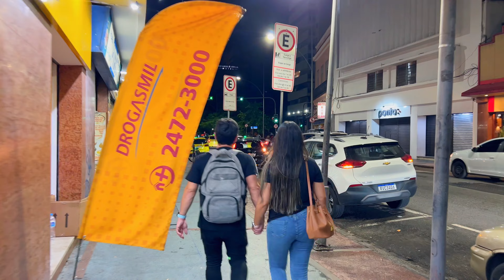Essa é a realidade das noites pelas ruas cariocas | Rio de Janeiro, Brasil, 2024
Any help is very much appreciated to support me in continuing this work of documenting urban and rural life in our times. If you appreciate what I do, please consider contributing. Your generosity makes it possible to keep creating authentic and meaningful content. Thank you very much for your support!

*This video was made to showcase the city and its environment.